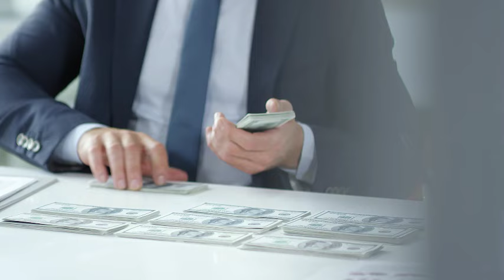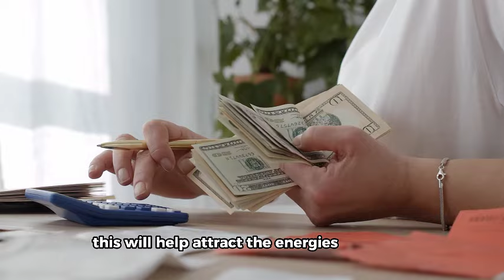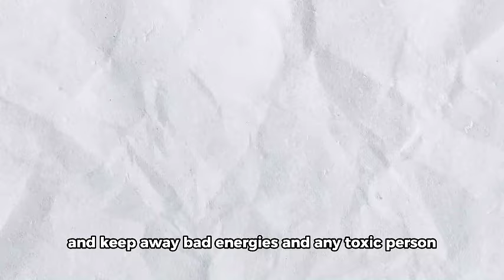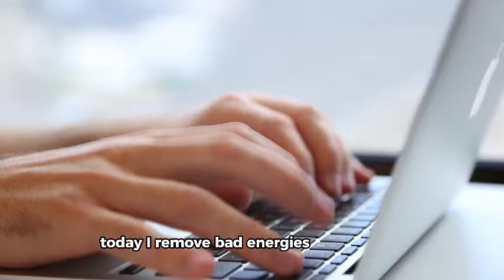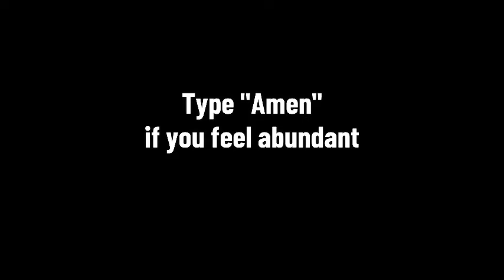🚽 Throw the Salt in the TOILET and free yourself from the curse and Debts!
Are you feeling weighed down by bad luck, curses, or overwhelming debts? This video reveals an age-old secret that might just change your life! Learn how a simple household item – salt – can be your powerful ally in breaking curses and alleviating financial burdens.

In this video, we guide you through a step-by-step ritual that involves throwing salt into the toilet to cleanse negative energies and invite positive changes into your life. Discover the significance behind this practice, the best times to perform it, and how to set your intentions for maximum effect.

Don't let curses and debts hold you back any longer. Try this straightforward yet potent method and take the first step towards a brighter, more prosperous future.